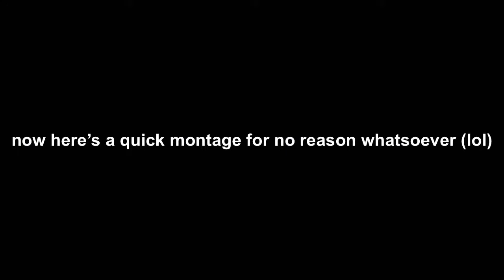CLIPPING KIDS IN ZONEWARS AND SEEING THEIR REACTION…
In today’s video, I was playing Tilted Zone Wars and got some very funny reactions (watch till the end to see everything). I tried to make this as family friendly as possible and censor as much as I possibly could so sorry if there are a few swear words here and there. Also my account got hacked and I lost all of my progress so I might not be making as many Fortnite videos as I usually would. Anyways hope you guys enjoy the video!

Update: I got my account back!!!

Timecode

00:00 Intro
00:22 Main Video
14:34 quick funny montage
15:04 Outro